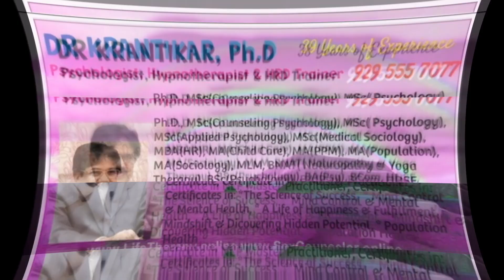నింఫోమానియా అంటే ఏమిటి? | Nymphomania|మద పిచ్చి| స్త్రీలలోఅతి కామం|Hypersexuality|లక్షణాలు| Cure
నింఫోమానియా అంటే ఏమిటి? Nymphomania | స్త్రీలలో అధిక కాముకత్వము| Hypersexuality |లక్షణాలు| అతి కామం | మద పిచ్చి| Cure
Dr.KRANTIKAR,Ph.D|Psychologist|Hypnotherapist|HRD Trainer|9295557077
సాధారణంగా, బలవంతపు లైంగిక ప్రవర్తన అనేది అధిక లైంగిక కల్పనలు, కోరికలు మరియు ప్రవర్తనల ద్వారా వర్గీకరించబడుతుంది, అలాగే సమ్మతించే వ్యక్తులతో వాటిపై చర్య తీసుకోవాలనే ప్రేరణ.
లక్షణాలు ఉన్నాయి:
అనుచిత మరియు పదే పదే ఆలోచనలు లేదా కోరికలు
ప్రవర్తనలను తగ్గించడం లేదా ఆపడం కష్టం
ఛాలెంజింగ్ ఎమోషన్స్ లేదా ఒత్తిడితో కూడిన పరిస్థితుల నుండి తప్పించుకోవడానికి లేదా ఎదుర్కోవడానికి ఒక సాధనంగా ఫాంటసీలు, కోరికలు లేదా ప్రవర్తనలలో పాల్గొనడం
బహుళ లైంగిక భాగస్వాములు
ఆందోళన
డిప్రెషన్
అపరాధం మరియు అవమానం
తనకు లేదా ఇతరులకు హాని కలిగించకుండా ప్రవర్తనలలో నిమగ్నతను కొనసాగించడం
లైంగిక ఎన్‌కౌంటర్ల గురించి ఆలోచించడం లేదా వాటి గురించి ఎక్కువగా ఆలోచించడం లేదా ఎక్కువ సమయం గడపడం